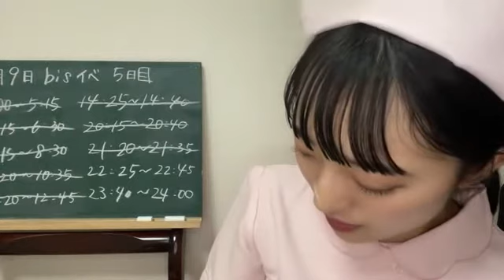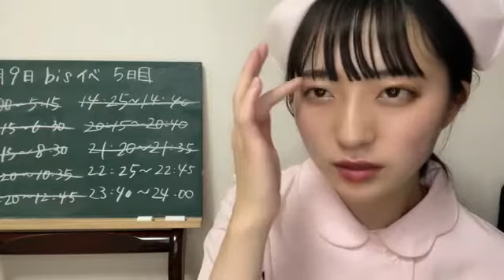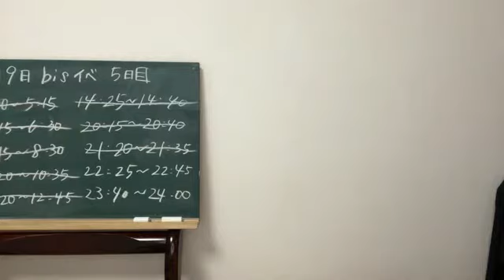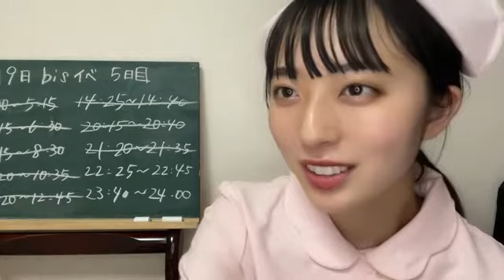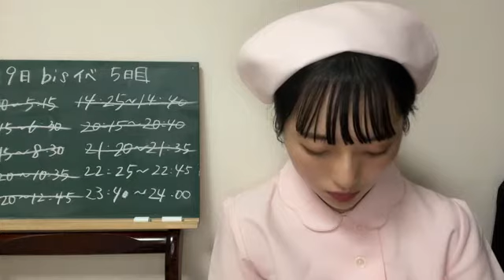2021年07月09日 22時27分43秒 今村 美月（STU48）